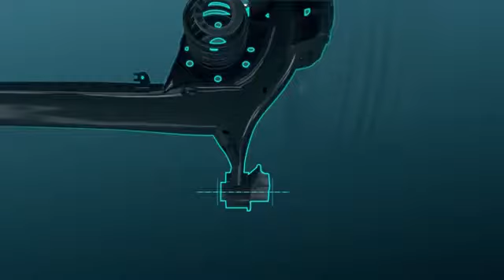New Toyota Yaris (2020) Highlights and Features